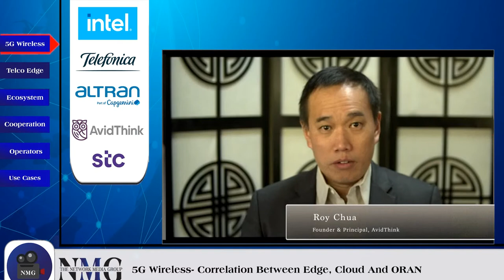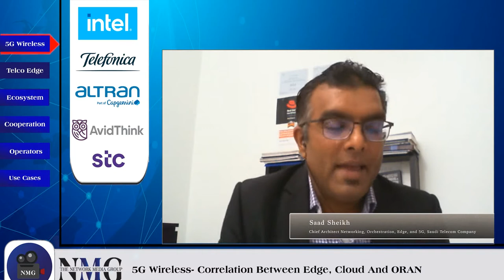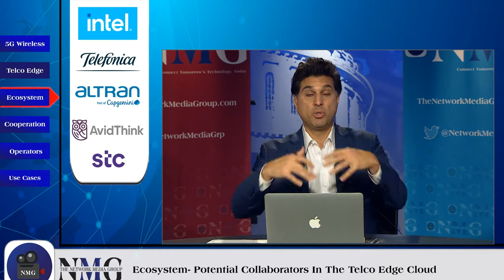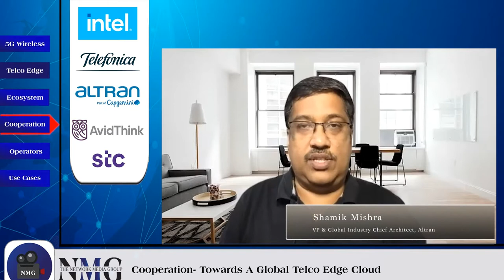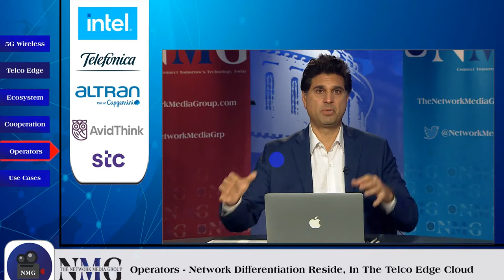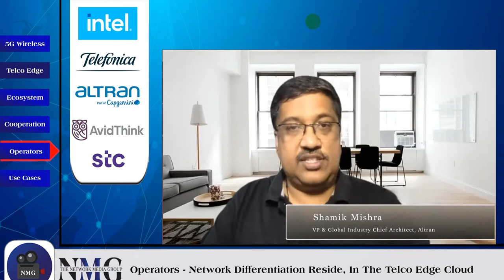12 Telco Edge Cloud Experience Sharing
Telco Edge Cloud Experience Sharing for Operator Platform Phase1 TEC and OPG frameworks and how Telco's are building global and interoperable Edge platforms for 5G and gaming applications